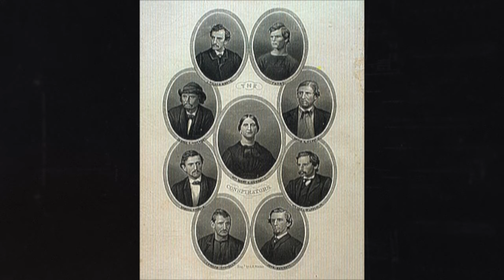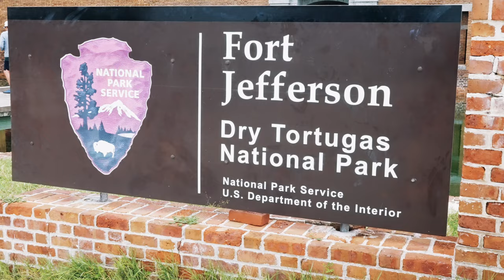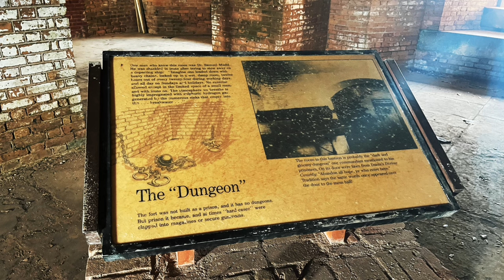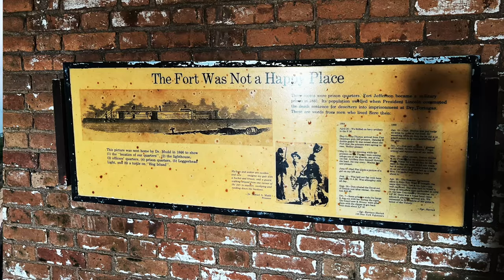Dry Tortugas National Park's Weird Lesson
Visiting Fort Jefferson in Dry Tortugas National Park is something anyone visiting Key West must do. It's like going back in time to witness a military blunder of epic proportions while seeing the Florida Keys like they were before being connected by roads or developed for habitation. While it is one of the less visited National Parks, it definitely leaves an impact on anyone who dares visit. This video discusses the island's history, what confused us about it, how to visit, what to bring (hint: anything you need), and our assessment of how it compares to other national parks.

00:00 - Lincoln's Assassination & Intro
01:39 - History of the Park
03:21 - What confused us
04:21 - Dr. Mudd at Ft. Jefferson
05:17 - Final years of the fort
05:46 - How to visit
07:16 - What to bring
07:34 - How it compares to other parks
08:06 - Recap & Take Away